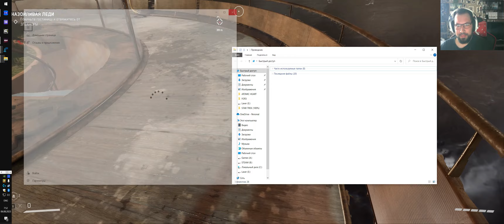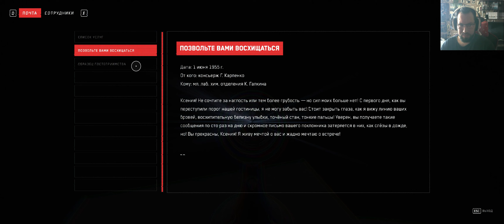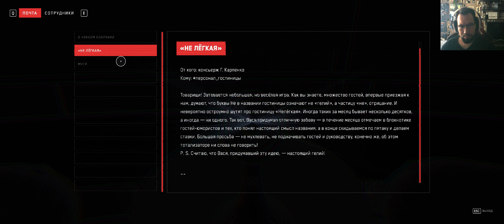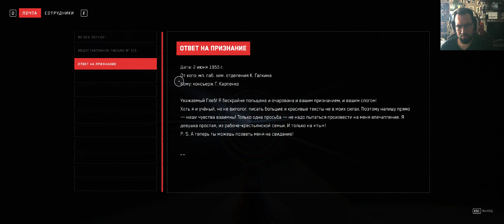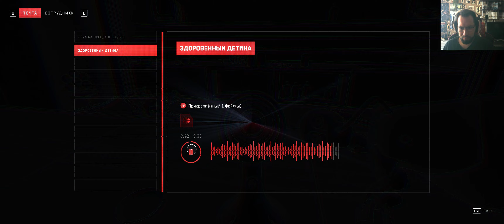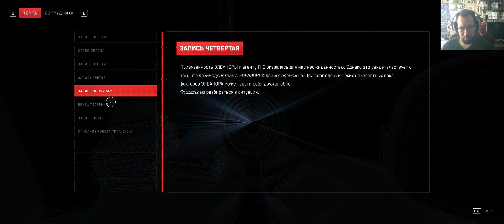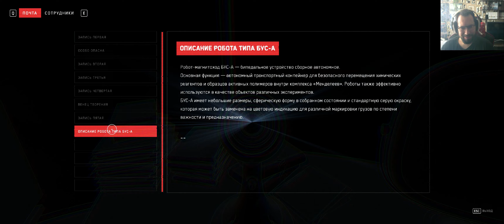Atomic Heart DLC 1# Начало кубик в гусе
Из-за технических проблем с 22 минуты перестал записывать микрофон, если это кому-то важно простите)))